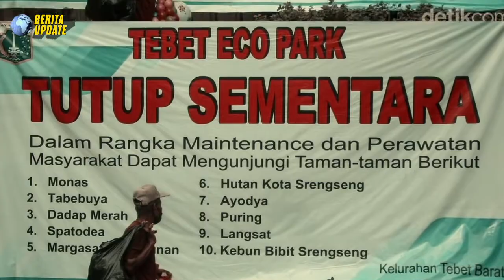Tebet ECO PARK dibuka lagi